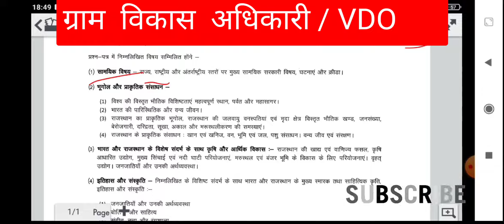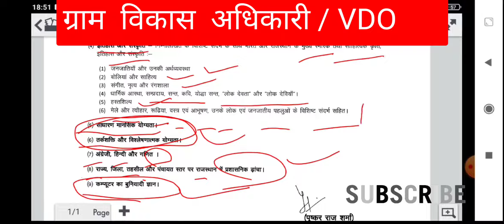ग्राम विकास अधिकारी मुख्य परीक्षा सिलेबस // Vdo Mains Exam syllabus // gramsevak mains exam syllabus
ग्राम विकास अधिकारी मुख्य परीक्षा सिलेबस // Vdo Mains Exam syllabus // gramsevak mains exam syllabusvdo result date 2021,